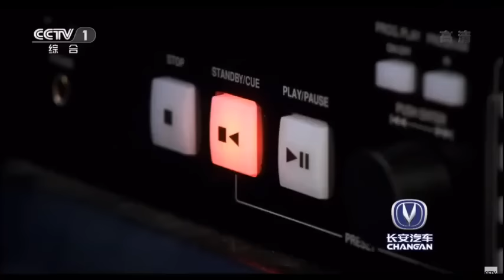[HD] Bạn Sẽ Phải Thét Lên Khi Xem Hết Video Này ★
★★ Khả năng của con người là vô tận, và anh chàng trung quốc này sẽ mang đến cho bạn một tiết mục như vậy ★★